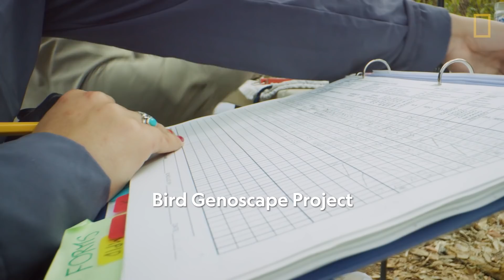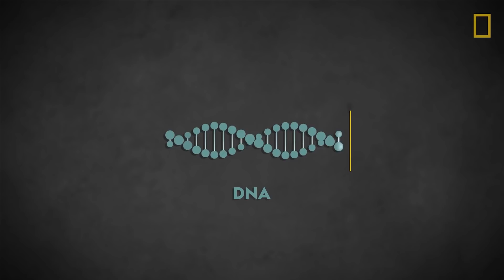Tales of a Tailfeather | Explorers in the Field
More than half of the migratory bird species in North America are declining. In order to conserve these migrating birds, conservation scientist and National Geographic explorer Kristen Ruegg is tracking bird DNA with the Bird Genoscape Project.

The National Geographic Society uses the power of science, exploration, education, and storytelling to illuminate and protect the wonder of our world.